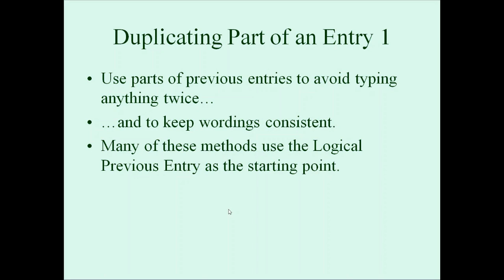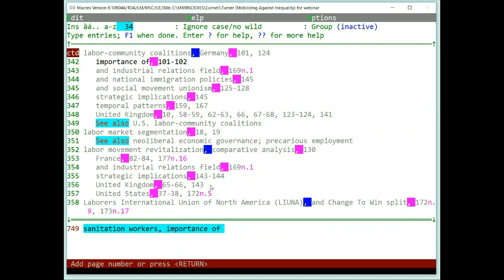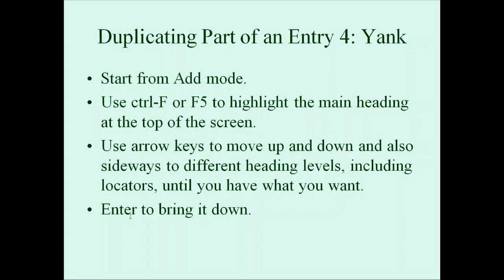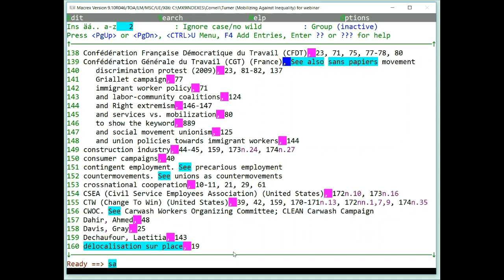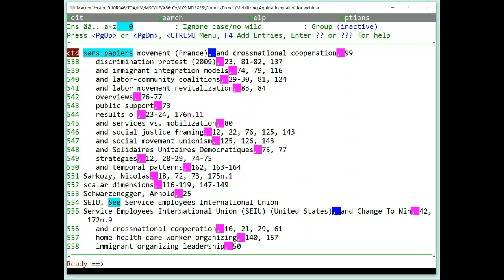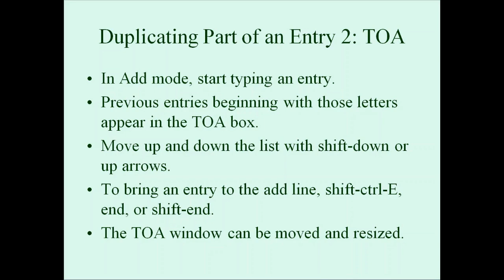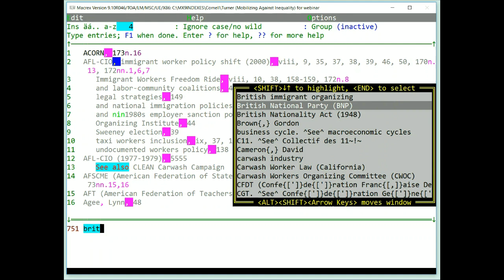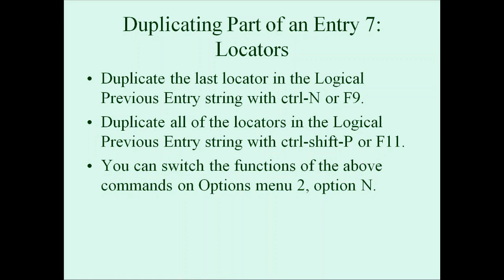MACREX Indexing Software: Mastering Macrex - 05 Duplicating Parts of an Entry